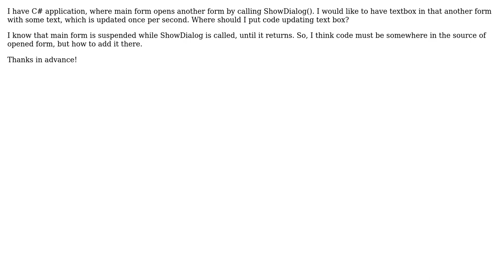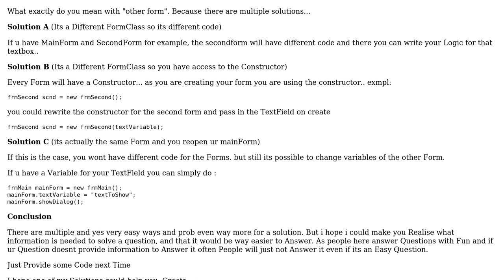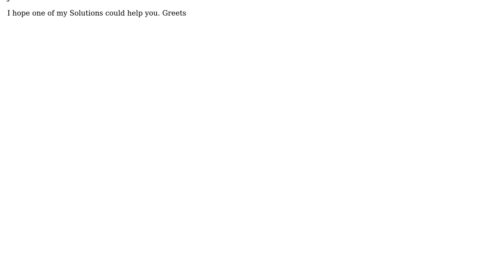How to execute continuous task in form after ShowDialog?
With thanks & praise to God, and with thanks to the many people who have made this project possible! | Content (except music & images) licensed under CC BY-SA | Music | Images & others | With thanks to user Tumbelo user Nico Walsemann and the Stack Exchange Network Trademarks are property of their respective owners. You are responsible for your own actions.